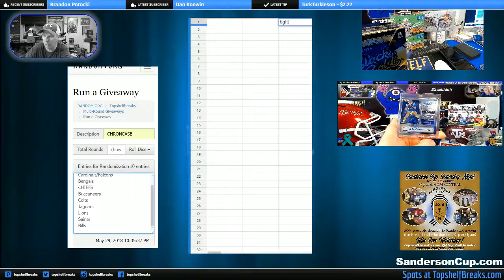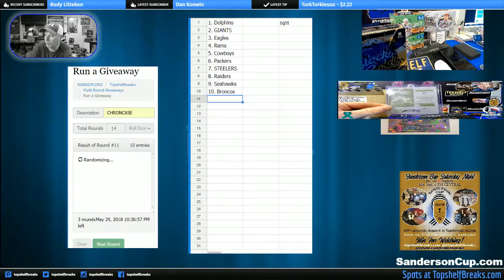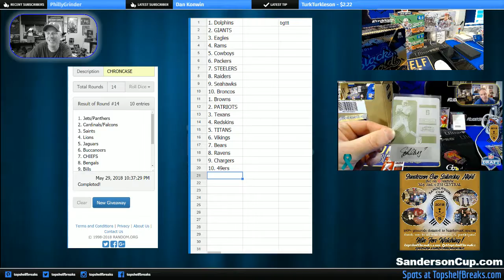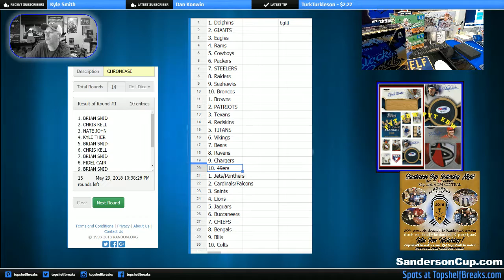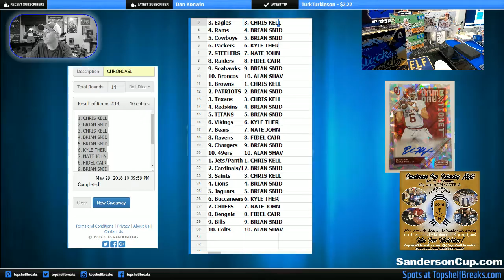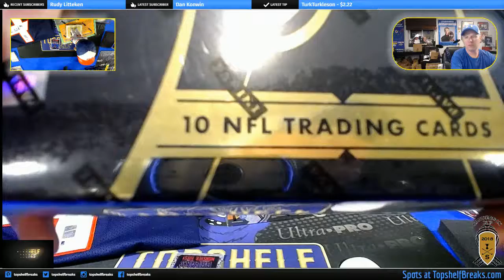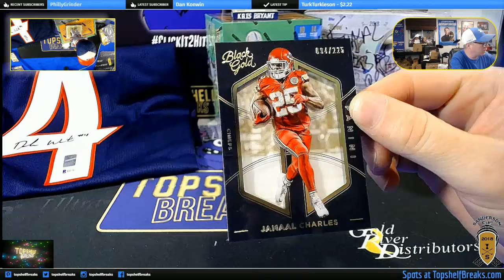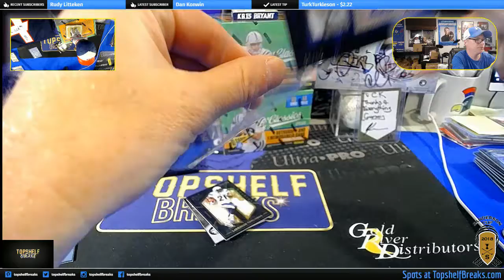BLACK GOLD TRIPLE TEAM TIERD TUES